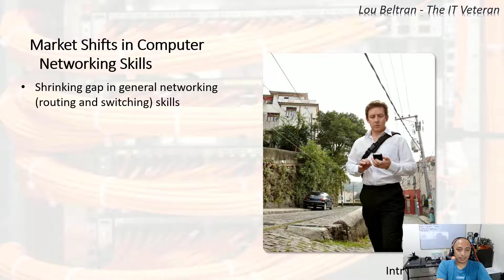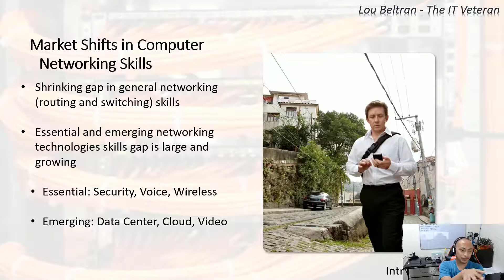Free CCNA Training In Tagalog 6 - What is the CCNA Certifications Specifically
6 - What is the CCNA Certifications Specifically

Don't forget guys, if you like this video please "Like", "Favorite", and "Share" it with your friends to show your support - it really helps me out!